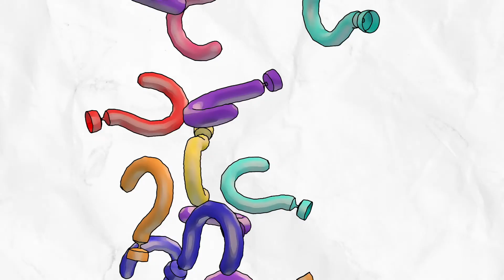What is Special Olympics?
In this light-hearted, informative series, Olympian and activist Mark Tewksbury looks at LGBTQ+ themes and answers questions that sometimes even members of the LGBTQ+ community don't know the answer to.

In this episode, Mark introduces an organization that he has been involved with for over 25 years, Special Olympics, the world's largest sports organization for children and adults with intellectual disabilities, providing year-round training and activities to 5 million participants in 172 countries.